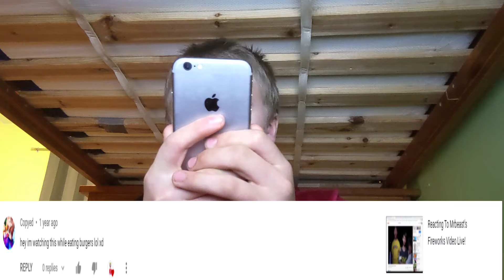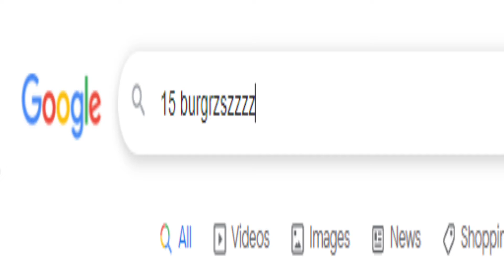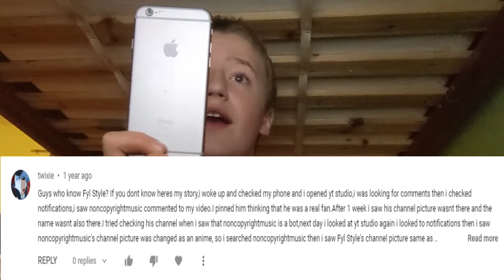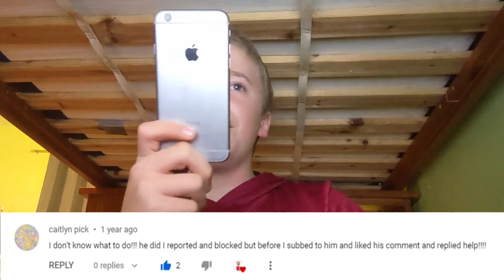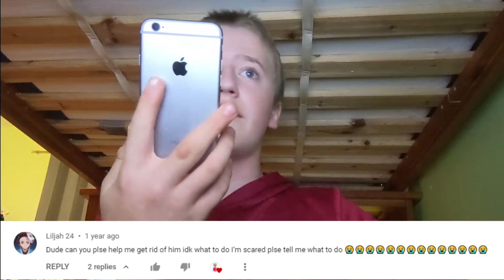Reading Fan Comments! (Old Video From November)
Yeah, so I edited this video and kept it as a draft in my YouTube library for awhile. So why not make it public!